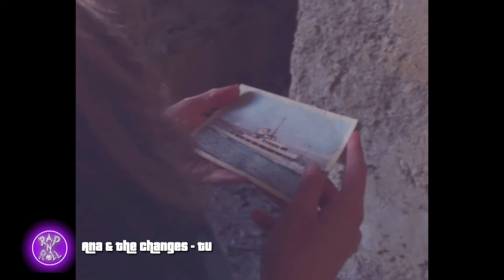RapNRoll - Ana & The Changes - Tu - 25.09.2021. - Red TV